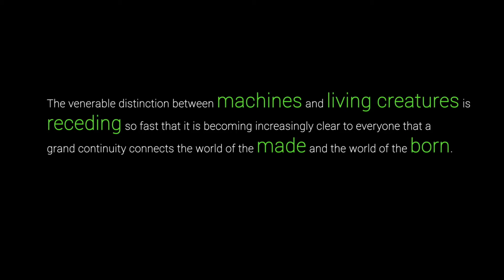The Future of Us -THE TECHNOLOGICAL SUBLIME by Jason Silva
THE FUTURE OF US
THE TECHNOLOGICAL SUBLIME
Kevin Kelly, co-founder of Wired magazine, thinks we need to change how we think about tech. He thinks technology is an "amplifier" of human creativity, a conduit for new forms of expression, and calls technology 'the technium" and "the 7th kingdom of life,"" subject to the same evolutionary forces as biology. Technologies like music and oil painting allow for new forms of human flourishing. What might be next?